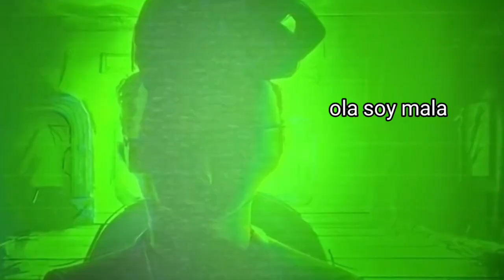TORTUGAS NINJA: CAOS MUTANTE | Resumen En 3 Minutos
Este canal sube contenido muy variado asi que si te interesa, pasa a ver mis demás videos que e subido y dale una oportunidad a este canal de ser uno de tus favoritos.

Podrias apoyarme dejando un Like y un Comentario